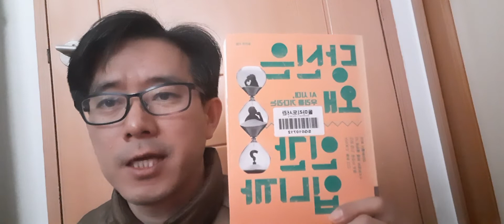'당신은 왜 인간입니까'를 읽으며 영화 '이미테이션 게임'을 봅니다.